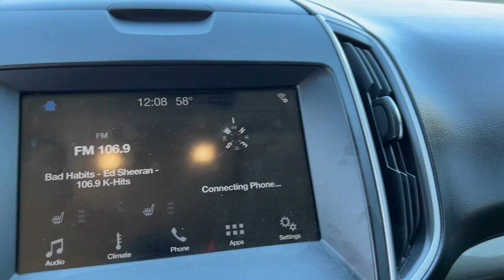2019 Ford Edge Muskogee, Tulsa, Broken Arrow, Owasso, Claremore, OK D2299D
White Platinum Used 2019 Ford Edge available in Muskogee, Oklahoma at Jay Hodge Chevrolet. Servicing the Tulsa, Broken Arrow, Owasso, Claremore, OK area.

Experience the TOTALLY NEW Jay Hodge Chevrolet in Muskogee!!!Recent Arrival! 2019 White Platinum Ford Edge SEL FWD 8-Speed Automatic EcoBoost 2.0L I4 GTDi DOHC Turbocharged VCT This Ford Edge has many features and is well equipped including Backup Camera Automatic Headlights Remote Keyless Entry.Clean CARFAX. Test drives delivered to your home or work deals made over the phone or email complimentary delivery of vehicles and paperwork. From the comfort of your home you can shop get pricing and trade value. We will deliver your vehicle and paperwork.